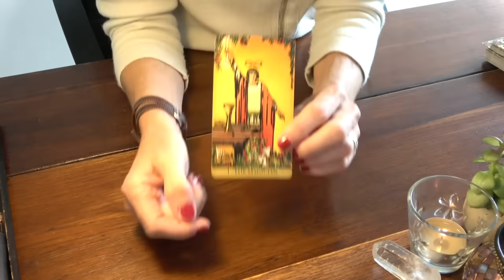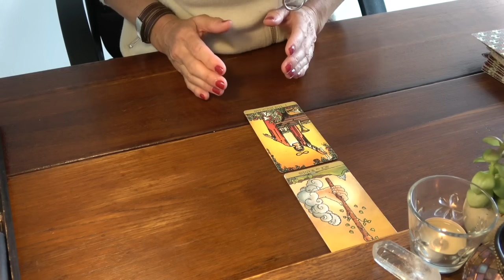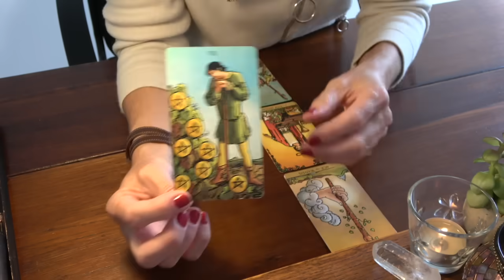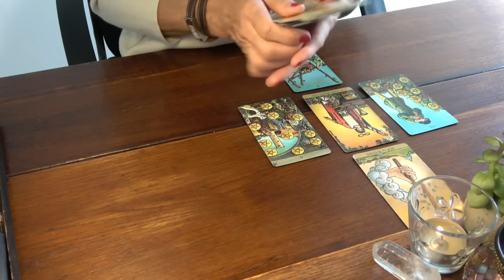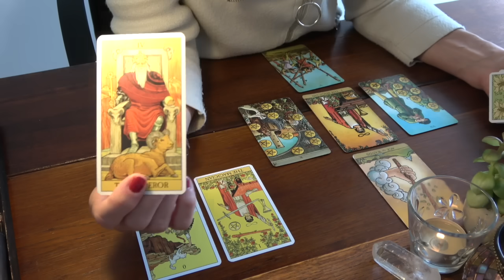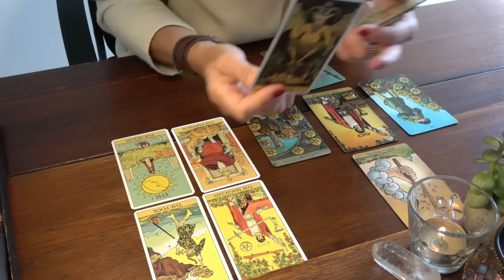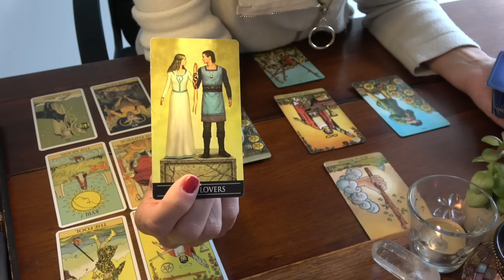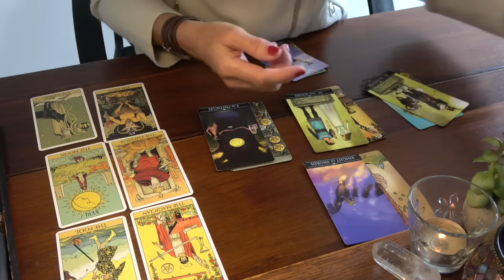LION - Projection 2ème partie 2024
LION  - "Vous avez travaillé pour cet accomplissement !"

Signe, ascendant ou Lune en Lion

Les jeux utilisés pour ces vidéos de "Projection 2ème semestre 2024" sont :
1. Lecture YouTube : Radiant Wise Spirit Tarot
2. Extension : Silver Witchcraft Tarot
3. Oracle Extension : Reliance entre Terre & Ciel
4. Arcanes majeurs pour les mois : After Tarot